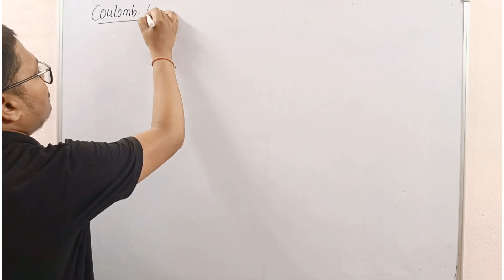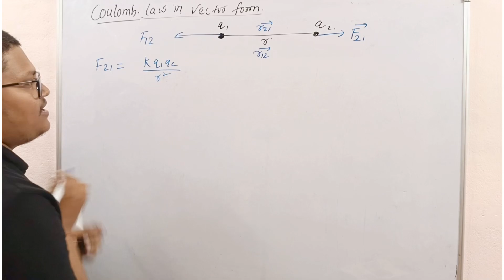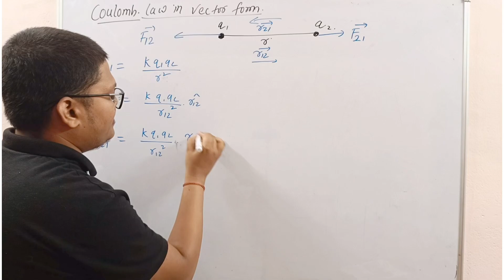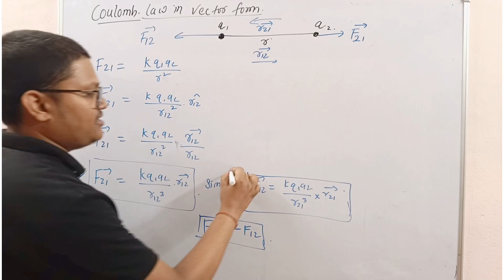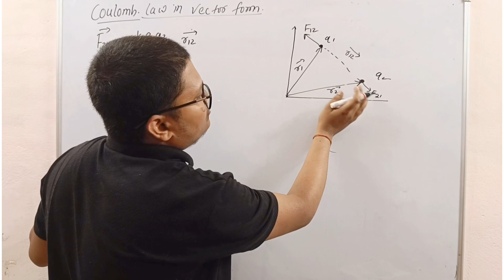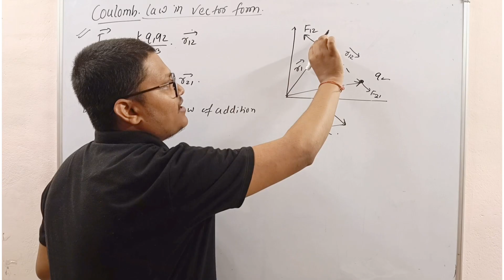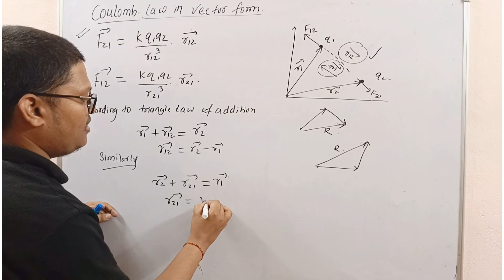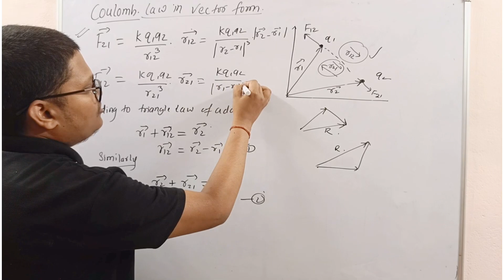Coulomb’s law in vector form || Electrostatics - Vector form of Coulomb’s law by Sujit sharma.